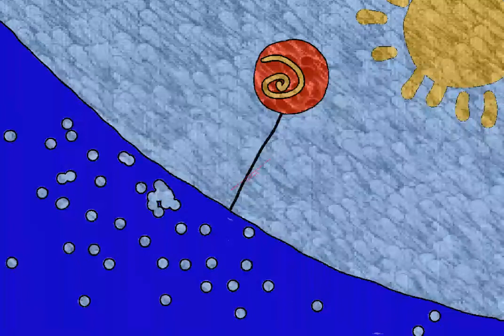Strumpy's Magical Universe: Under the Sea (Sneak Peek) (HD!!!)